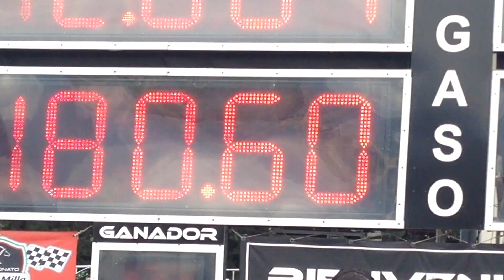dodge neon srt4 zopilote Vs chevelle ss turbo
octubre 2015